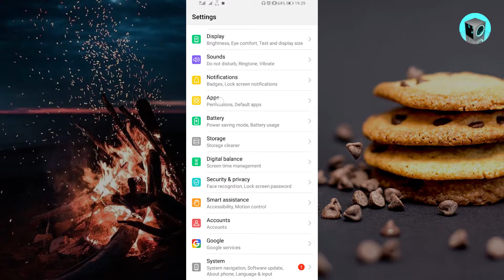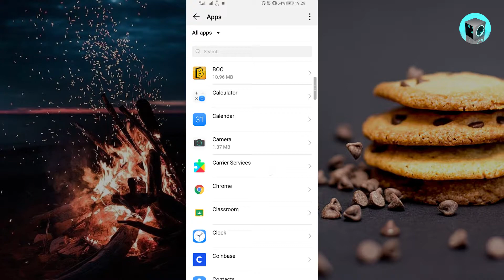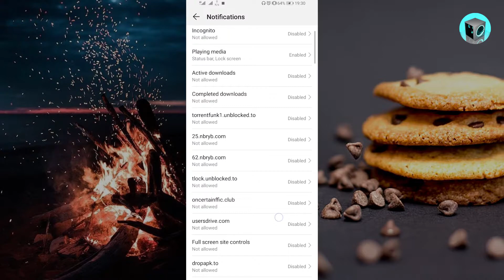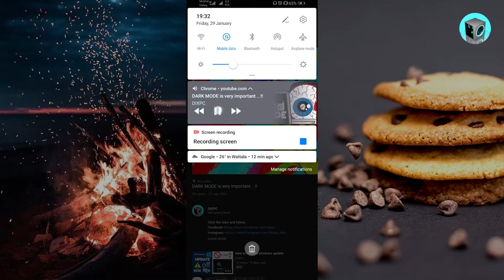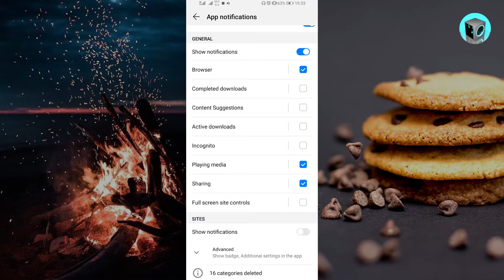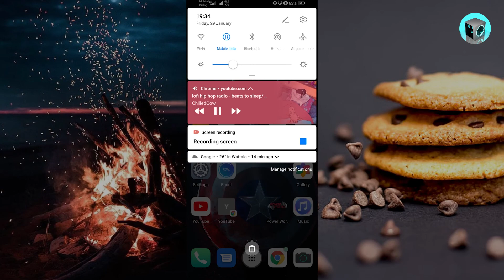How to play YouTube when screen off...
Click the links and follow